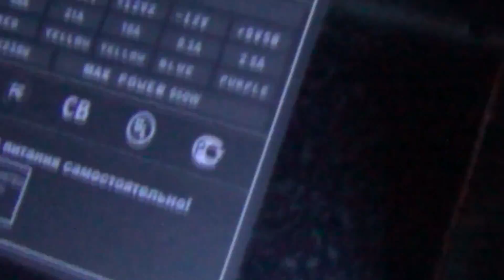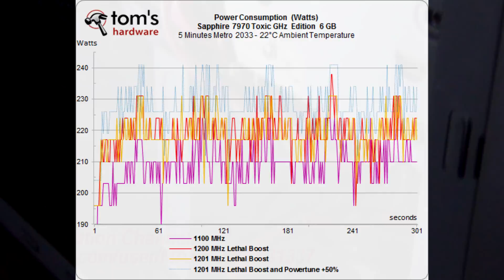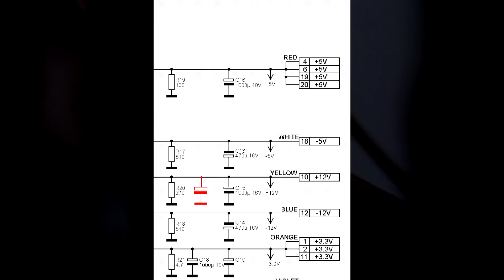Устройство продлевающее срок жизни компьютера! =)